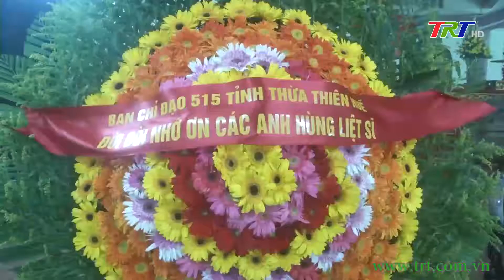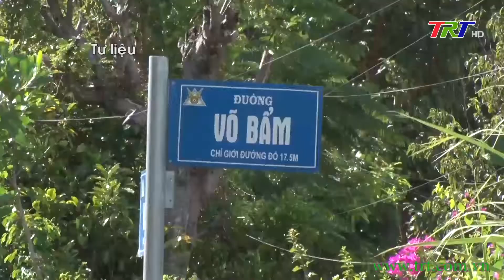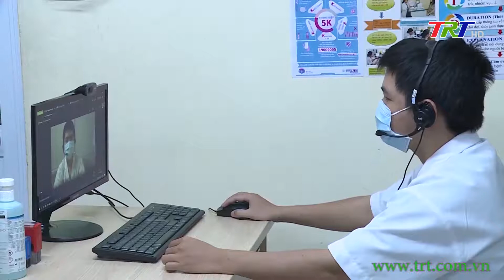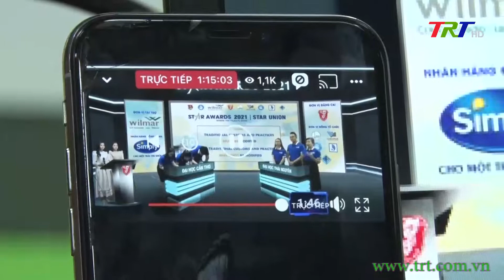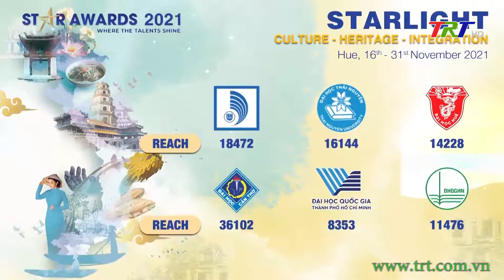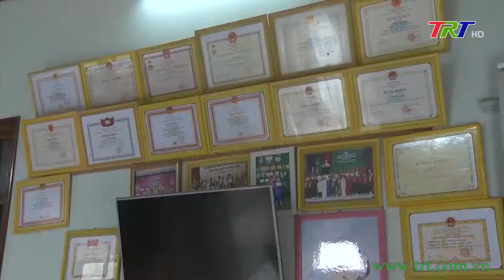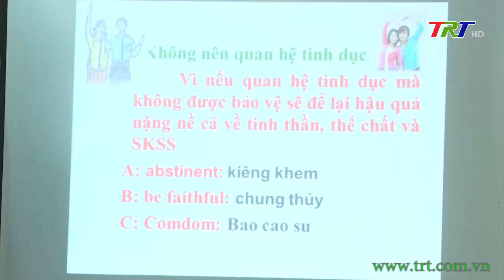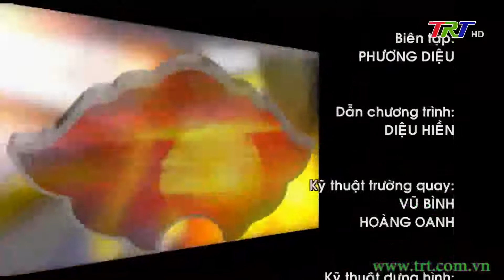Huế ngày mới 13/12/2021 (Thứ Hai)